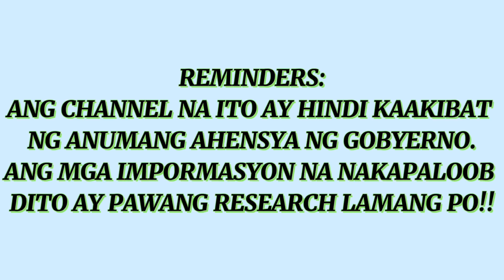ANG PINAKAHULING UPDATE SA PAMAMAHAGI NG 2ND TRANCHE AT ANG LUGAR NA KABILANG SA NAKATANGGAP NITO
ANG PINAKAHULING UPDATE PO NG 2ND TRANCHE SA ILALIM NG SOCIAL AMELIORATION PROGRAM,AT IPINALIWANAG DIN NI SEC. ROLANDO BAUTISTA SA PAGKAKAROO NG P10-B NA PONDO.

AT KUNG BAGO KA PALANG SA AKING CHANNEL WAG KALIMUTANG MAG LIKE,SUBSCRIBE SA AKING CHANNEL THEN HIT THE BELL 🔔 BUTTON PARA UPDATED KAYO SA LATEST UPDATE NG AYUDA.Ayuda 2ndTranche SubscribeNaParaMakatanggapNgAyuda LegarteVlogs @Top Trending @Zee News @TrendNews Philippines @PHILIPPINES TRENDING NEWS @GOOD News Philippines ​ @PatrynWorldLatestNew @Hot News Video @Hot News @Viral News Live ​ @India News Viral